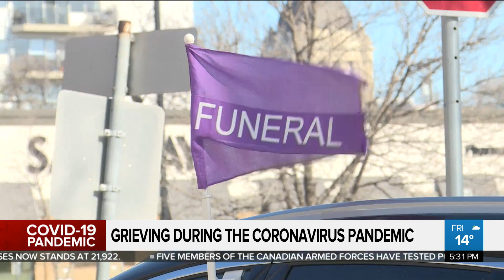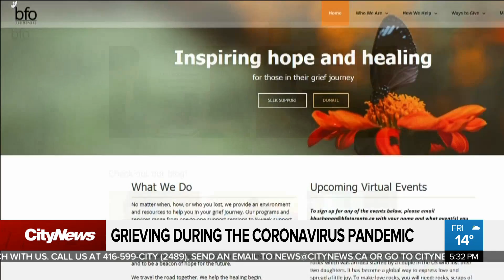Grieving during the coronavirus pandemic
So much of our daily life has been turned upside down during the pandemic. Ginella Massa on how COVID-19 has affected the grieving process and supports available.